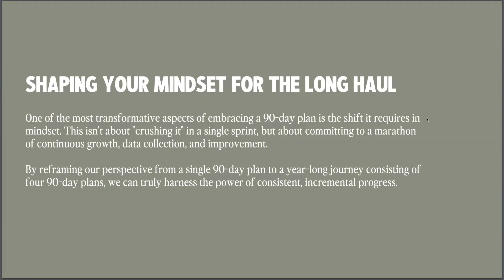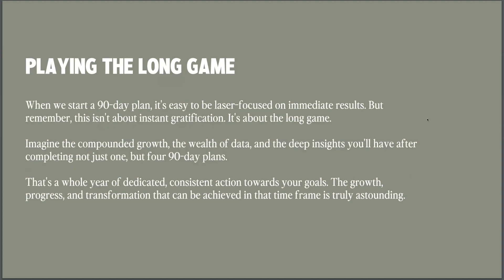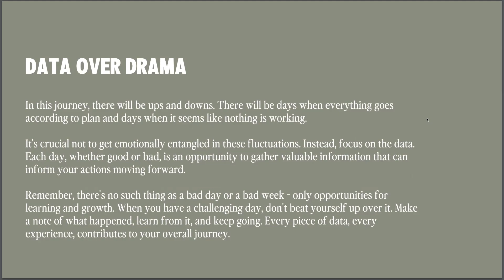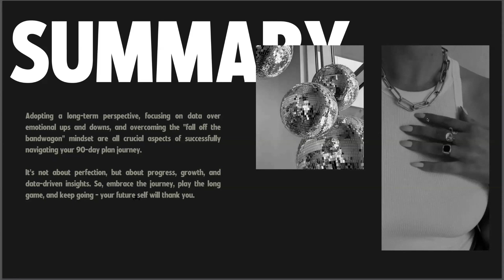The Long Game in Business : Mastering Your 90-Day Plan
The 90-day plan is a long game. Learn how to maintain your momentum, stay consistent, and achieve your goals. and join the next live round of the 90-day plan

90-day plan, long game, consistency, momentum, goal setting, strategy, personal development, business growth, women in business, success mindset, mum in business